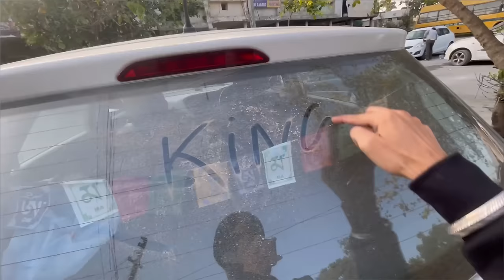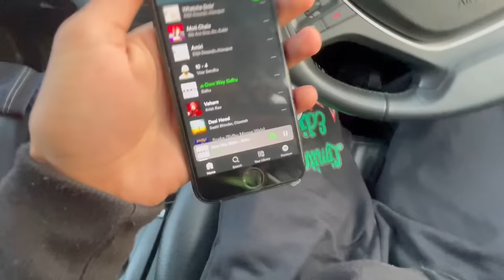Kite Flying Vlog🪁Added Full Woofer Bass Car System🔊🥵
Added full car  base system